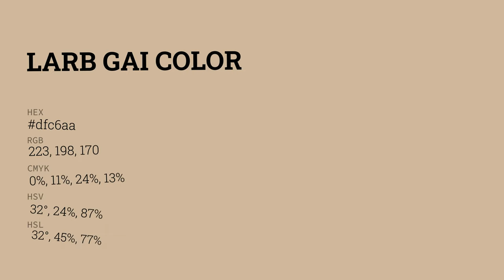Larb Gai color dfc6aa hex color - Yellow color - Cool color dfc6aa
What color is Larb Gai ? dfc6aa hex color - Yellow color - Cool color dfc6aa

Hex dfc6aa Color Code is also known as Larb Gai color.

Hex dfc6aa Color code in RGB color code model is created after adding 87.45% red color, 77.65% green color and 66.67% blue color.
Hex dfc6aa Color code in CMYK color (process color) code model is generated after subtraction of 0% cyan, 11% magenta, 23% yellow and 12% black.